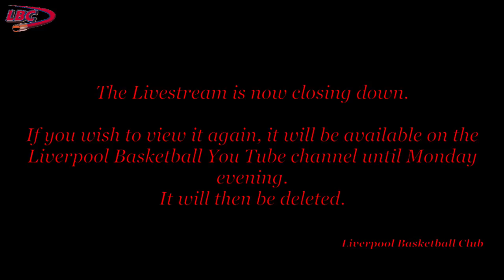Senior National Cup Round 4, Liverpool v Thames Valley Cavaliers,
National Cup Round 4 game streamed live on 28 October 2018 between Liverpool and Thames Valley Cavaliers